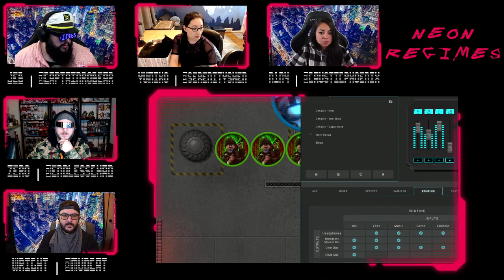Smash & Grab | Neon Regimes #15 | Cyberpunk DnD | 5e Dungeons & Dragons Campaign [D&D]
📜The Gang puts together a plan on how they can get N1N4's AI memories back from Mr. Marcus's greedy hands, but will it work?

Captain RoBear's
►►Saved by the Spell: Shadow Walkers - Wed - 8 PM - 12 AM CST
►►Saved by the Spell: Tormund's Quest - Thr - 10:30 PM - 2:30 AM CST
►►Saved by the Spell: Game of Saving Throws - Fri - 10:30 PM - 2:30 AM CST

Pledge!
(Insider Sneak Peeks + Behind the Scenes + Early VOD Access+ Support New Show Production)

(Earn Max Sparks & Gold to Interact w/ the D&D Streams + Emotes + Early VOD)

Purchase!
(Interact with the LIVE D&D Streams!)